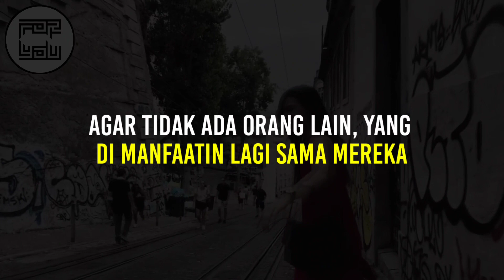Menjadi baik pun, tetap salah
Mengapa menjadi baik bisa salah? Mari kita simak videonya